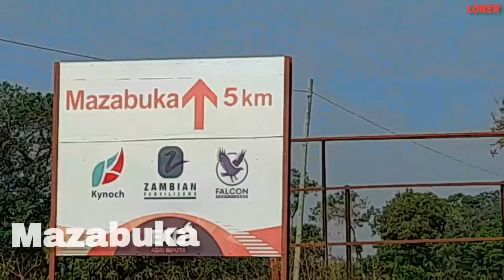My Livingstone to Lusaka Travel | Vlog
Stay blessed.